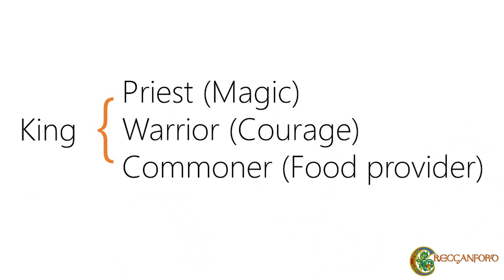The Divine Twins (Indo-European Religion and mythology)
From Hengest and Horsa of the Germanic myths, to Nakula and Sahadeva of the Rig Veda, the Divine Twins appear throughout Indo-Europeans history. Here we look at who the twins really were and what they represented, and why one would occasionally disappear from mythology.

I referenced to Ward's well known paper on the Divine Twins as part of this, although this was via the copy of my copy of "Myth and Law among the Indo-Europeans" and so I don't have a direct reference to just the paper.

*When I talk about the invasion of Hengest and Horsa, I'm not exactly telling the whole truth, but I didn't want to give any spoilers away that are in a future video

Artwork: Mamontova (Fiverr)

References
Gartrell, Amber. 2021. The Cult of Castor and Pollux in Ancient Rome. Cambridge University Press.
Puhvel, J. 1970. Myth and Law among the Indo-Europeans. University of California Press.
Stzel, H. 1953. Die Sagen des Ahrtals. Bonn.
"Pāndavasagan och Mahäbhäratas mytiska förutsättningar," ROB 6:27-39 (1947).

Chapters
0:00 Introduction
1:08 Wikander, Dumézil and the Divine Twins
2:19 Dumézil's tripartite link to the Divine Twins
4:36 The Warrior and the Commoner
6:36 Different fathers
8:47 The Dioscuri, war and fertility
9:52 Castor and Pollux
12:16 The role of the horse
14:10 Hengest and Horsa, and Crecganford
17:32 Indo-European history is a sum of its parts